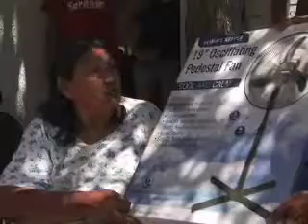Fan Club Report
As the summer heats up, the VNAIC's Nightingale Society wants to help some residences of the Inland Empire cool down.